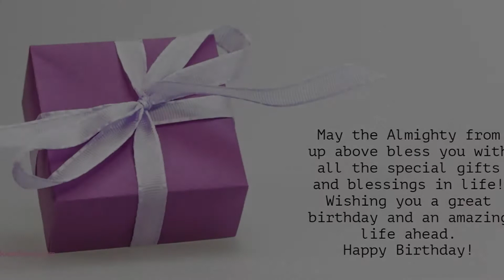Happy Birthday to Vaishali - Birthday Wish From Birthday Bash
Hey Vaishali!